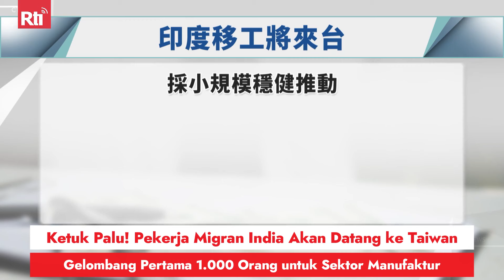Pekerja Migran India Akan Datang ke Taiwan, Gelombang Pertama 1.000 Orang untuk Sektor Manufaktur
Ketuk Palu! Pekerja Migran India Akan Datang ke Taiwan, Gelombang Pertama 1.000 Orang untuk Sektor Manufaktur